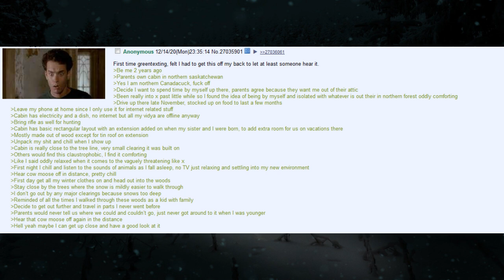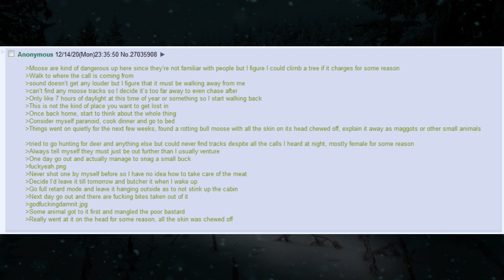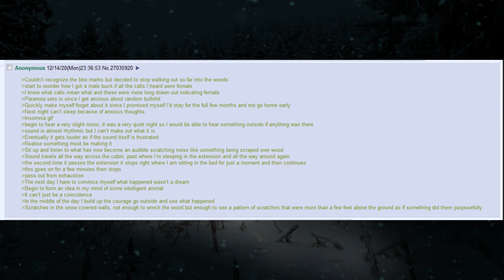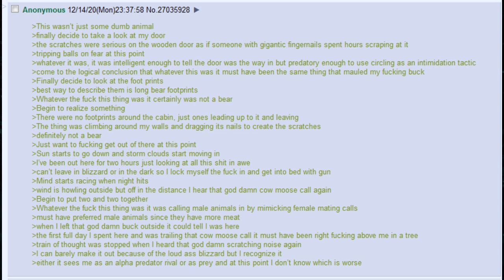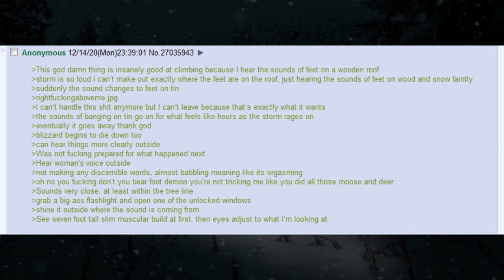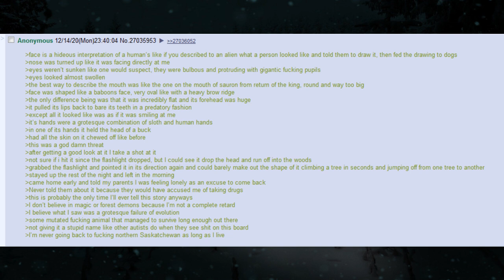Stay at cabin in Northern Canada - /x/ - 4chan greentext thread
Art of Music V2 - Uniq